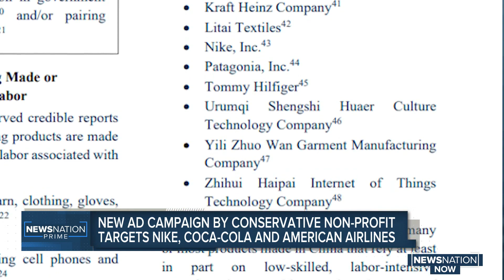New ad campaign by conservative non-profit targets Nike, Coca-Cola and American Airlines